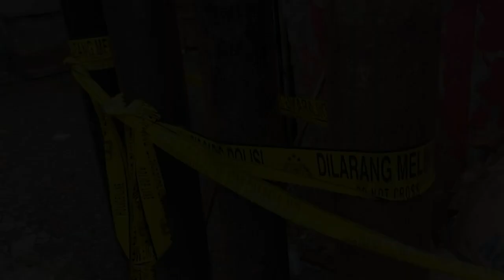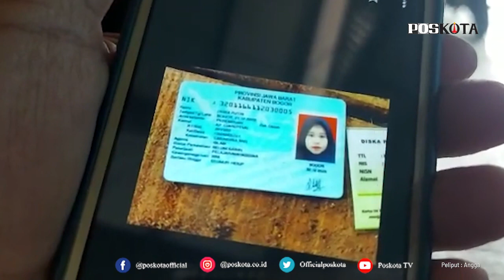BOGOR, MAYAT WANITA DITEMUKAN TERBUNGKUS DALAM KANTONG PLASTIK SAMPAH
BOGOR, POSKOTA.CO.ID - Warga Jalan Raya Cilebut Kedung Halang Wesel, RT 02 RW 03, Kelurahan Sukaresmi Kecamatan Tanah Sereal Kota Bogor, Kamis (25/2/2021) pukul 07.00 WIB, geger dengan temuan bungkusan kantong plastik sampah berisi jenasah wanita belia.

Pertama kali kantong plastik sampah warna hitam berisi mayat perempuan tersebut adalah ditemukan Dedi, sopir toko bangunan PB. Hamdah ketika akan membuka toko.

"Sekitar pukul 07.00 WIB sopir saya sedang mau buka toko, saat bersamaan melihat ada bungkusan plastik sampah hitam di taruh depan toko saat mau dipindahkan berat dan terlihat bentuk tangan manusia," ujar H. Haerudin 59, pemilik PB. Hamdah kepada Poskota di lokasi kejadian.

Menurut H. Haerudin, setelah timbul rasa kecurigaan kalau bungkusan plastik tersebut berisi mayat Dedi segera melapor kepada Ketua RT 02 Safei.